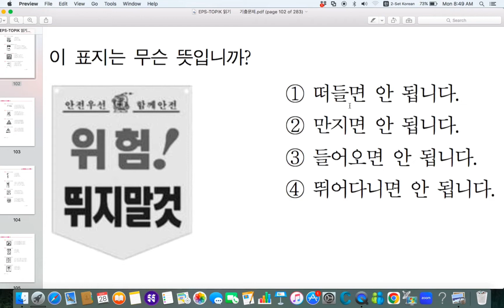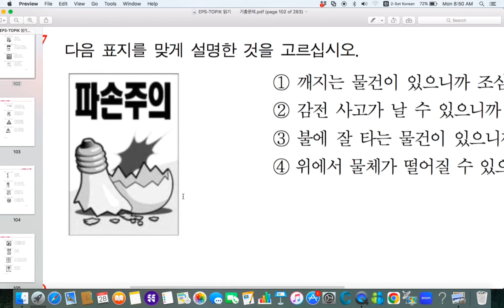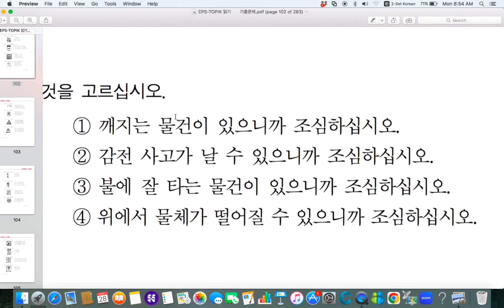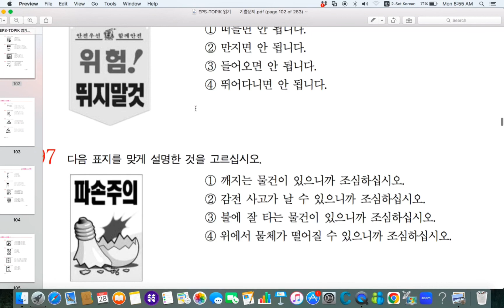EPS-TOPIK18 ថ្មី! ចូលរៀនថ្ងៃ០១ខែ១២ រហូតដល់ថ្ងៃប្រឡង! ធ្វើវិញ្ញាសារ 읽기 & 듣기 តេលេក្រាម 012308360